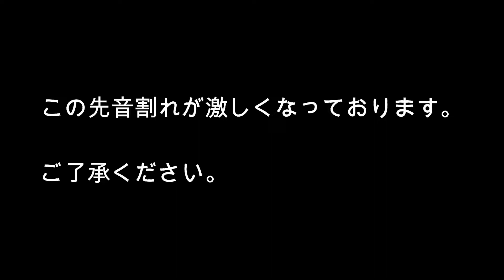栄冠ナイン 春夏連覇するまで都道府県変えられません Part33 ～元気にやっていこう！！今日のエースは何かが違う！！打たれても粘るあるのみ！！～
最近同じ高校と当たるような流れ何とかなりませんかね（笑）
ご無沙汰の高校でしたら何か新鮮味がありますが、去年・一昨年とまた当たると「もう、ええわ」なんて思ってしまいます（笑）
コナミ様ぜひともそのあたり調整いただきますようよろしくお願いいたします。